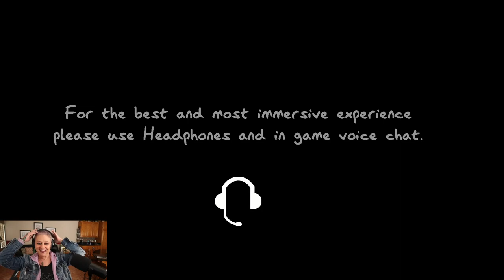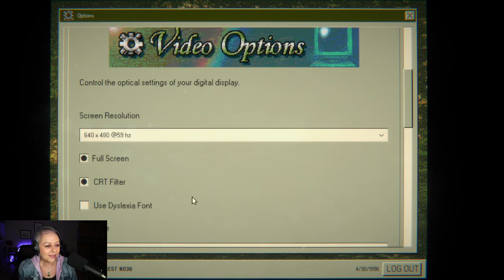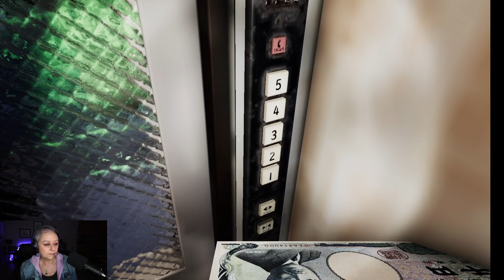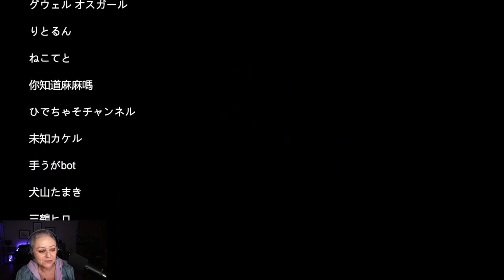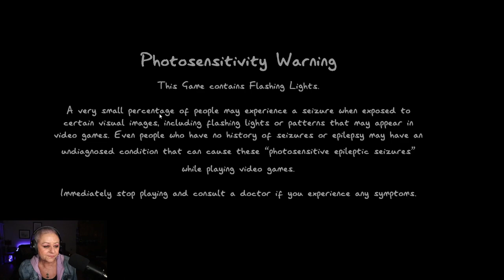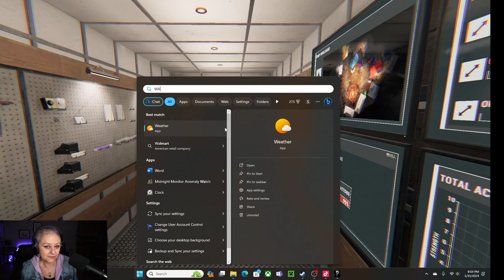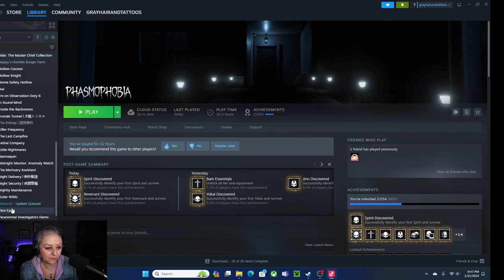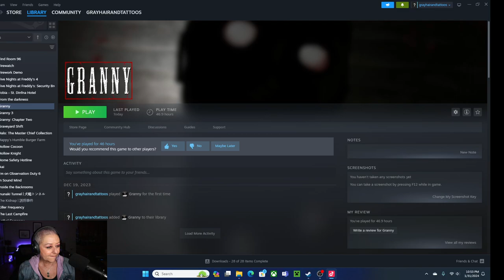TIKTOK LIVE STREAM - JANUARY 31, 2024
Welcome to my spine-tingling world of gaming, last night I played Phasmophobia, Home Safety Hotline, Night Delivery and Granny.

GAMES PLAYED:
Phasmophobia 0:00 - 2:15:00
Home Safety Hotline 2:15:01 - 2:46:10
Night Security 2:46:11 - 5:00:00
Phasmophobia 5:00:01 - 6:19:00
Granny 6:19:00 - 7:25:00